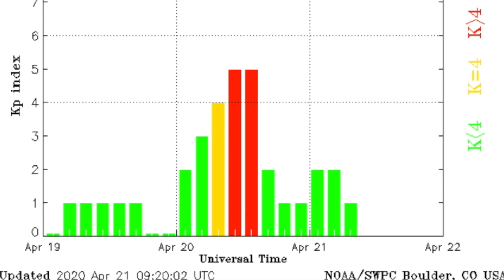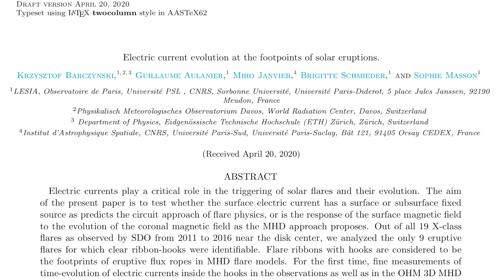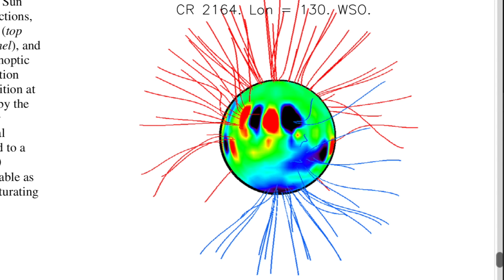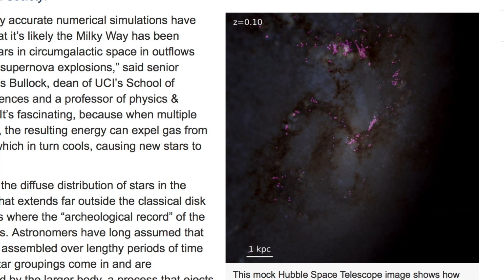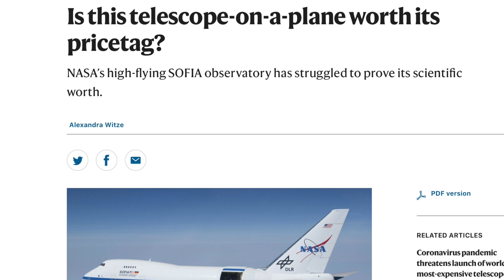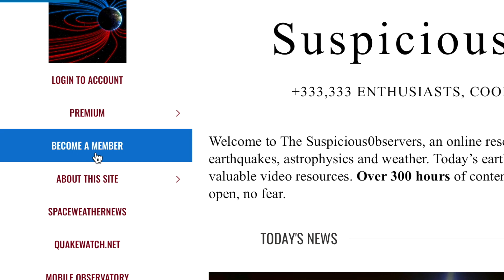Electromagnetic Universe, SOFIA, Solar News | S0 News Apr.21.2020